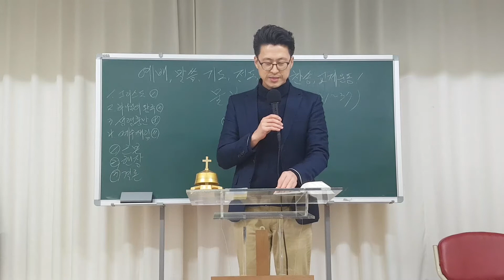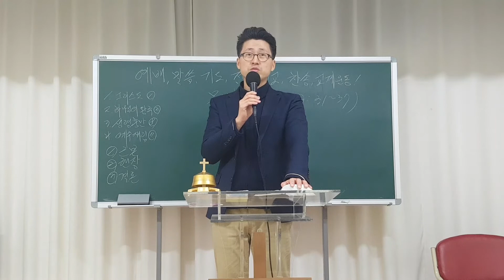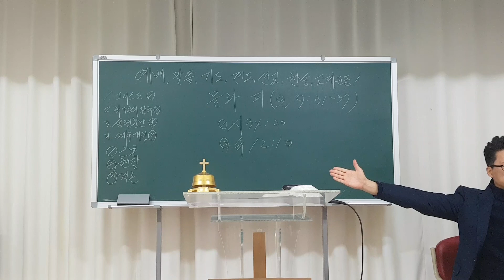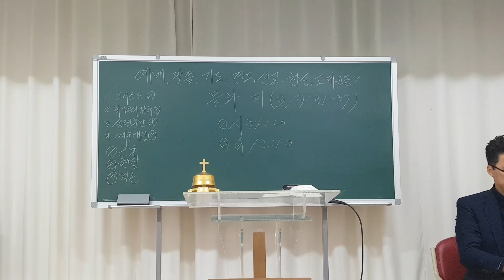Korean/물과 피! Water and blood!(요19:31~37/20191227금Fri)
31. ○이 날은 준비일이라 유대인들은 그 안식일이 큰 날이므로 그 안식일에 시체들을 십자가에 두지 아니하려 하여 빌라도에게 그들의 다리를 꺾어 시체를 치워 달라 하니
   The Jews therefore, because it was the preparation, that the bodies should not remain upon the cross on the sabbath day, that sabbath day was an high day, besought Pilate that their legs might be broken, and [that] they might be taken away.

   32. 군인들이 가서 예수와 함께 못 박힌 첫째 사람과 또 그 다른 사람의 다리를 꺾고
   Then came the soldiers, and brake the legs of the first, and of the other which was crucified with him.

   33. 예수께 이르러서는 이미 죽으신 것을 보고 다리를 꺾지 아니하고
   But when they came to Jesus, and saw that he was dead already, they brake not his legs:

   34. 그 중 한 군인이 창으로 옆구리를 찌르니 곧 피와 물이 나오더라
   But one of the soldiers with a spear pierced his side, and forthwith came there out blood and water.

   35. 이를 본 자가 증언하였으니 그 증언이 참이라 그가 자기의 말하는 것이 참인 줄 알고 너희로 믿게 하려 함이니라
   And he that saw [it] bare record, and his record is true: and he knoweth that he saith true, that ye might believe.

   36. 이 일이 일어난 것은 그 뼈가 하나도 꺾이지 아니하리라 한 성경을 응하게 하려 함이라
   For these things were done, that the scripture should be fulfilled, A bone of him shall not be broken.

   시편 34장

    20. 그의 모든 뼈를 보호하심이여 그 중에서 하나도 꺾이지 아니하도다
    He keepeth all his bones: not one of them is broken.

   37. 또 다른 성경에 그들이 그 찌른 자를 보리라 하였느니라
   And again another scripture saith, They shall look on him whom they pierced.

    스가랴 12장

    10. ○내가 다윗의 집과 예루살렘 주민에게 은총과 간구하는 심령을 부어 주리니 그들이 그 찌른 바 그를 바라보고 그를 위하여 애통하기를 독자를 위하여 애통하듯 하며 그를 위하여 통곡하기를 장자를 위하여 통곡하듯 하리로다
    And I will pour upon the house of David, and upon the inhabitants of Jerusalem, the spirit of grace and of supplications: and they shall look upon me whom they have pierced, and they shall mourn for him, as one mourneth for [his] only [son], and shall be in bitterness for him, as one that is in bitterness for [his] firstborn.